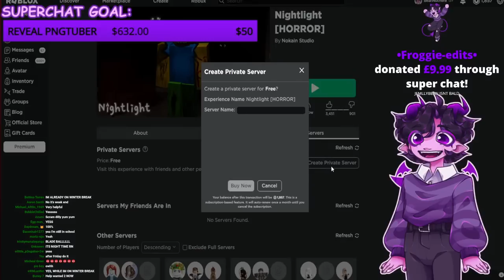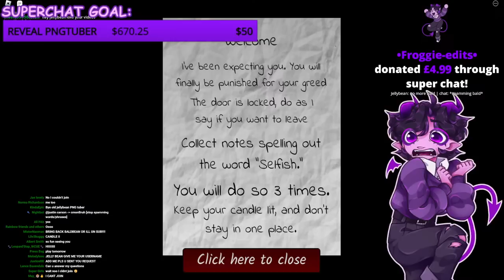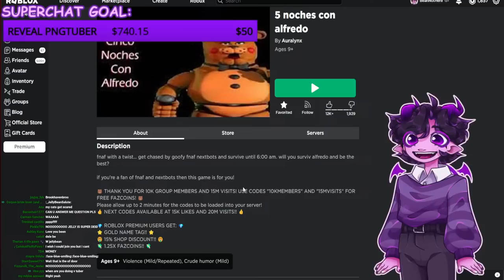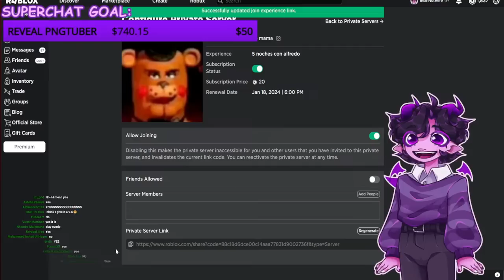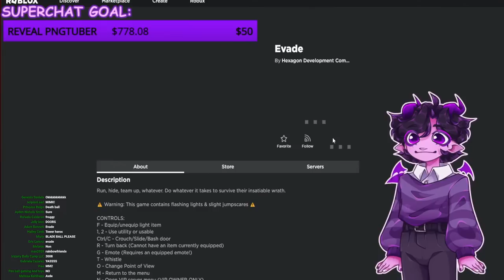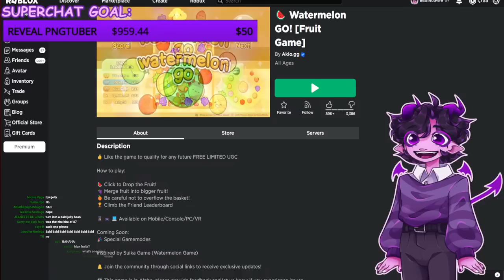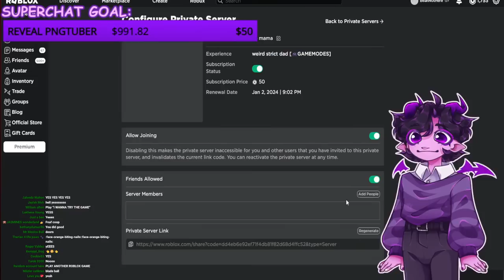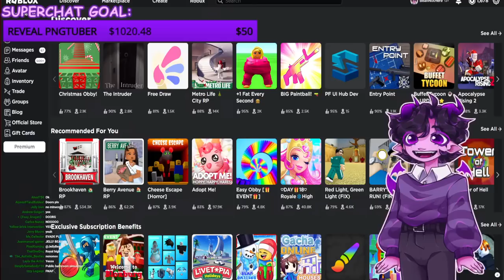REVEALING MY NEW PNGTUBER!!!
I decided to finally reveal my new PNGTuber today...lets see what you guys think!!!

Comment "PNGTUBER" if you see this!